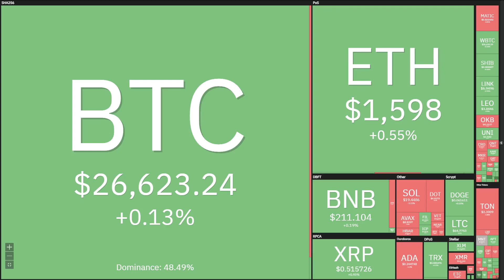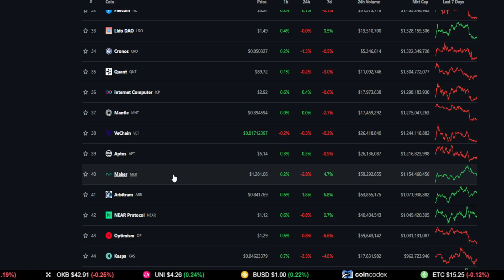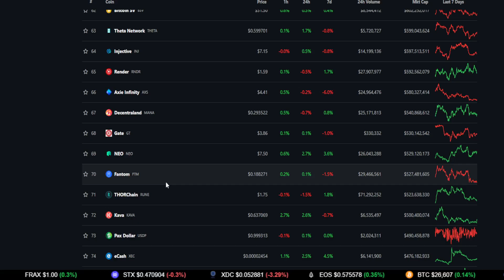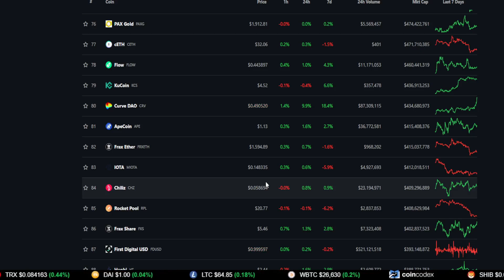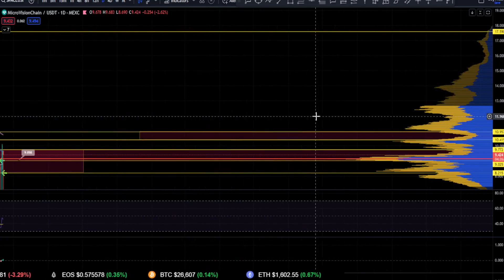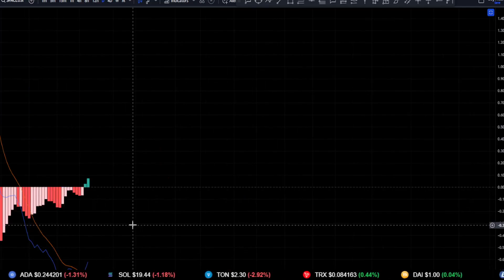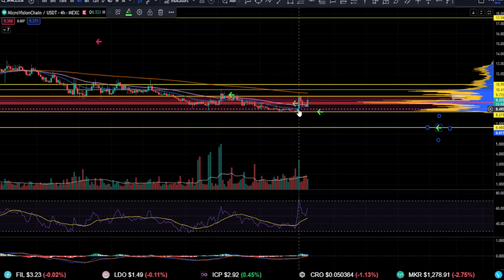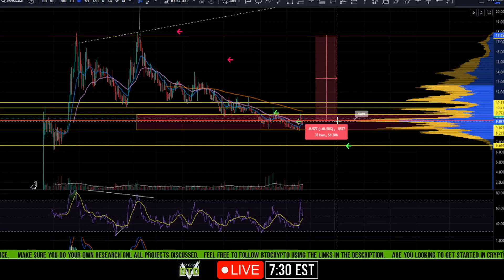📢 MICROVISIONCHAIN: FOMO or Wait?! [prediction, strategy, and analysis]👀 Buy SPACE now?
SPACE price update:  Trade the market to make gains using technical analysis, fundamentals, and news. Looking for good crypto trading opportunities?

⏰ Timestamps:

00:00 --- Intro (Please watch until the end)

00:48 --- General Market Outlook
08:40 -- Microvisioncahin [SPACE]

20:00 --- Outro (Thank you for the support)

Microvisionchain, space